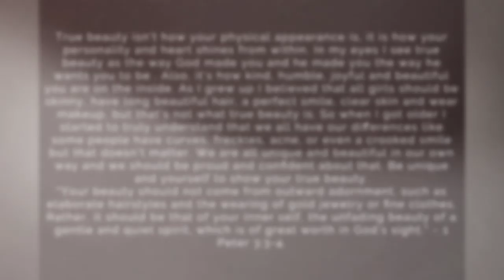Project Beauty- Kristine